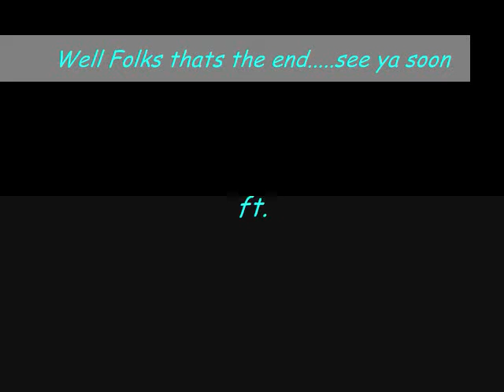Friends i am lucky to have